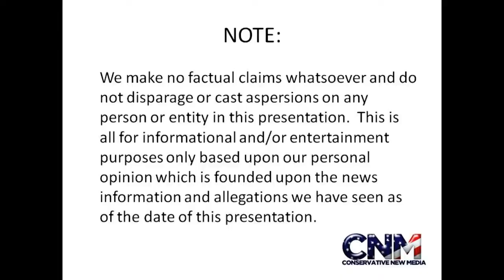Sharks and Stingrays 2 in 1080P HD